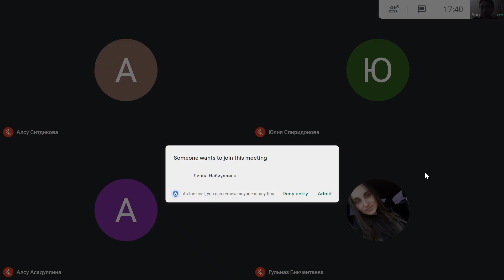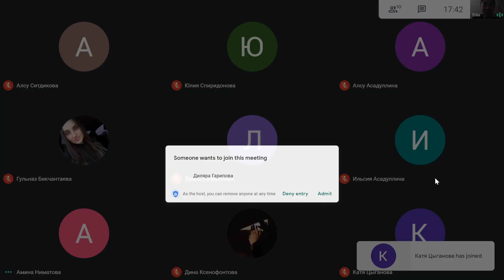11 Адреноблокаторы 5303